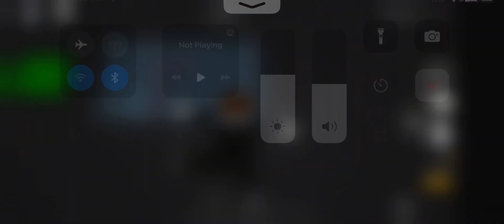?Smile? Part 4